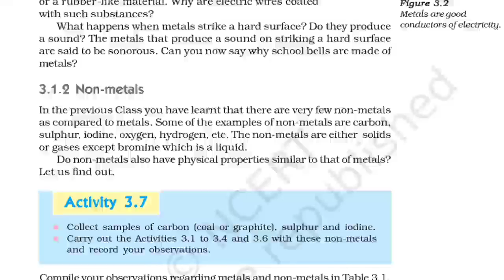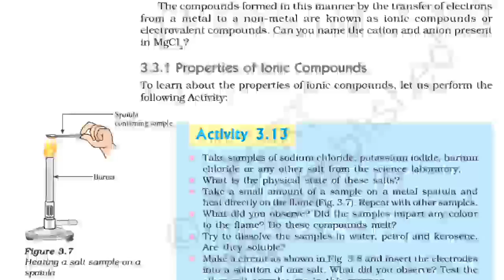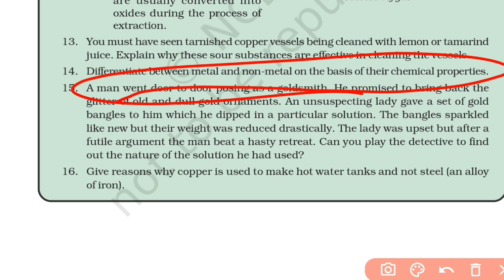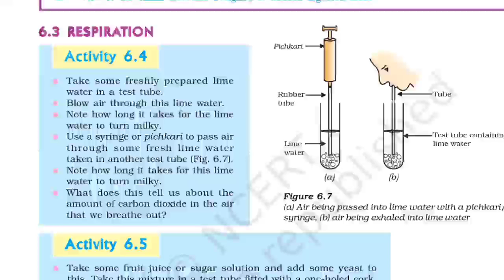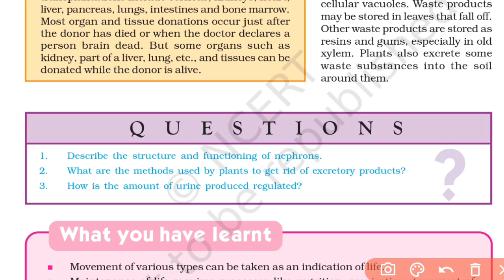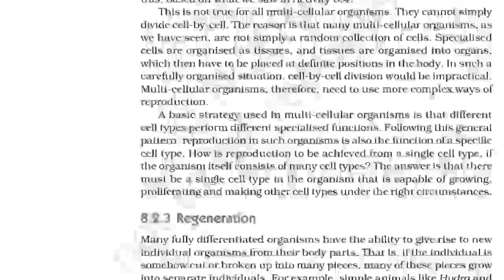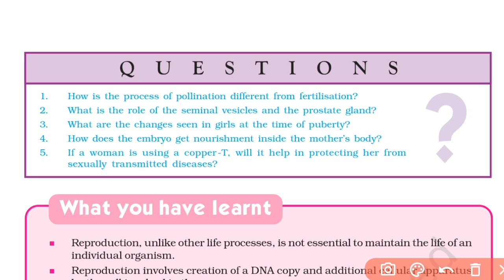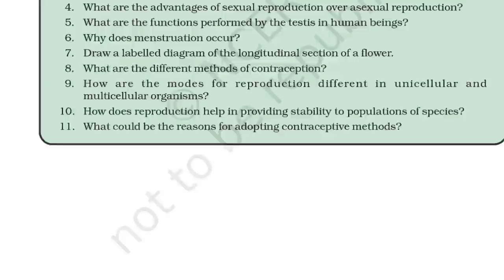Pseb 10th Science Term 2 Paper | important question Pseb Science l Long Question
Pseb 10th Science Term 2 Paper | 04 may  2022 | important question Pseb Science Paper Solution

Pseb 10th science Term 2 Paper | may  2022 | important question Pseb English Paper Solution

Pseb updates

pseb 10th class science model test paper term 2

pseb 10th class science pre board paper 2022 pseb 10th class science paper term 2

pseb 10th class science pre board paper

pseb 10th class science pre board paper 2022

pseb 10th class science test paper term 2 pseb 10th class science pre board paper 2022

pseb 10th class science paper term 2 pseb 10th class punjabi a pre board paper

pseb 10th class science paper term 2 pseb 10th class sciencei a pre board paper

pseb 10th class science paper term 2

pseb 10th class science pre board paper pseb 10th class science pre board paper 2022

pseb 10th class english term 2 pseb board exam 2022

10th class pseb board exam 2022 news pseb board exam 2022 8th class

2022

pseb 10th class english paper term 2

pseb 10th class science term 2 pseb board exam 2022

10th class pseb board exam pseb board exam 2022 10th class pseb board exam 2022

news pseb board exam 2022 8th class pseb board exam 2022 8th class

pseb board exam 2022 news today pseb date sheet 2022 pseb pre board exam

guess paper class 10 science

10th class science guess paper 2022

shanti guess paper 2022 class 10

class 10 science guess paper 2021